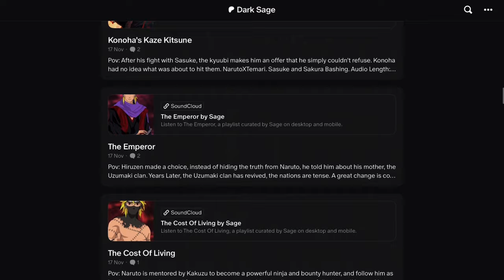What if Naruto went back in time | Legacy Undone | Part 2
Hey everyone! welcome back for the second part of Legacy Undone. Enjoy!

It was their last, desperate gambit. Their last hope. They pinned everything on a prayer that he could save them...and now...he's not even sure if he can make it count anymore. WoodStyle Naruto. NarutoXFemItachi.

The purpose of the video is to convey emotions, feelings and give life to the work by editing the video and putting a voice to the story.